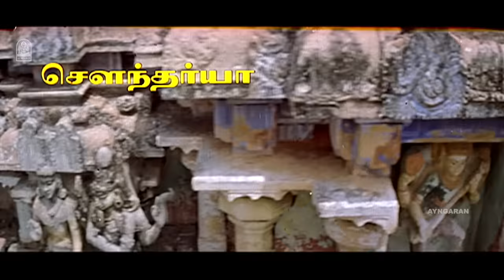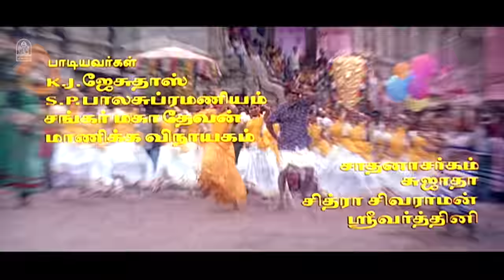ஏலே இமயமலை | Yelai Imayamalai - Video Song | Thavasi | Vijayakanth | Vidyasagar | Ayngaran music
Thavasi is a 2001 Indian Tamil-language action drama film directed by K. R. Udhayashankar starring Vijayakanth in dual lead roles, with Soundarya, Vadivelu, Jayasudha, Prathyusha, Nassar, Ponnambalam playing other pivotal roles. The film released on 14 November 2001 and received mixed reviews from the critics but was a hit at the box office

Song Credit
Yelai Imayamalai
Singer : Manickka Vinayakam
Lyrics : P. Vijay

Directed by K. R. Udhayashankar
Story by Chinni Krishna
Produced by Jayaprakash
V. Gnanavel
Starring Vijayakanth
Soundarya
Vadivelu
Jayasudha
Prathyusha
Cinematography S. K. Boopathi